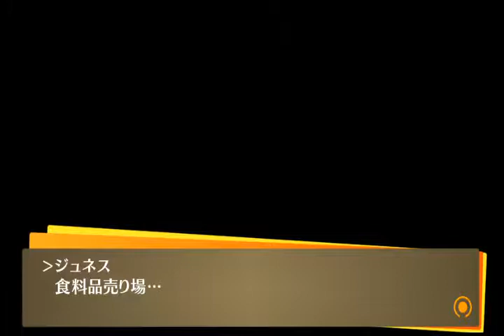【P4G】いにのペルソナ4 ザ・ゴールデン 実況プレイパート73